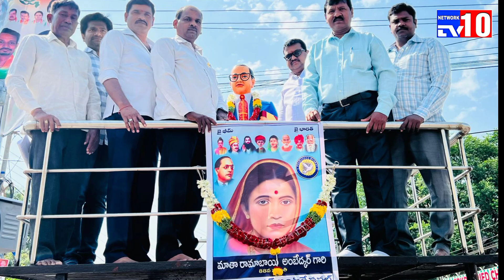మాత రమాబాయి అంబేద్కర్ 88వ వర్ధంతి@tv10network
*ప్రబుద్ధ భారత్ ఇంటర్నేషనల్* ఆధ్వర్యంలో ఘట్కేసర్లోని *డా.బాబాసాహెబ్ అంబెడ్కర్* గారి విగ్రహానికి  నిత్యపూలమాల 111వ వారం కార్యక్రమానికి ముఖ్యఅతిథి పోతరాజు సుధాకర్ బొట్ల రామచందర్ శేఖర్ బాబు ఆడెపు మహేందర్ పాల్గొని అంబేద్కర్ విగ్రహానికి పూలమాలవేసి ఘనంగా నిల నివాళులర్పించారు
*మాతా రమాబాయి అంబేద్కర్ 88వ వర్ధంతి*సందర్భంగా ఆమె చిత్రపటానికి పూలమాలవేసి నివాళులర్పించినారు
ఈసందర్భంగా వారు మాట్లాడుతూ డాక్టర్ బి.ఆర్ అంబేద్కర్ మాత రమాబాయి 88 వర్ధంతి సందర్భంగా మమ్మల్ని ఆహ్వానించినందుకు మాకు చాలా సంతోషంగా ఉందని అంబేడ్కర్ ఆలోచన విధానాన్ని ప్రజల్లోకి తీసుకు వెళుతున్న ప్రబుద్ధ భారత్ ఇంటర్ నేషనల్  మీసాల అరుణ్ కుమార్ కి మా ప్రత్యేక ధన్యవాదములు అని తెలియజేసినారు
ఈ కార్యక్రమంలో మేకల దాసు ఇరిటం  శ్రీనివాస్  వెంకటేశ్వరరావు తోక మల్లేష్ తోక బాలయ్య చిన్నపాక సంజయ్ కుమార్ జి సచిన కట్కూరి నరసింహారావు అంబేద్కర్ అభిమాన సంఘం నాయకులు పాల్గొన్నారు